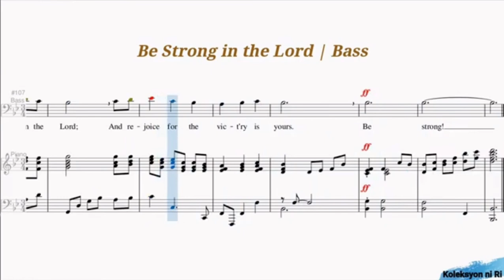Be Strong in the Lord | Bass | Vocal Guide by Bro. John Tanalgo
"BE STRONG IN THE LORD"
Words and Music by Linda Lee Johnson

BE STRONG IN THE LORD LYRICS
Be strong in the Lord, and be of good courage;
Your defender is He who is always the same.
Mount up with wings, as the eagle ascending;
Vict’ry is sure when you call on His name.

Be strong, be strong, be strong in the Lord;
And be of good courage, for He is your Guide.
And rejoice for the vict’ry is yours.

Put on the armour the Lord has provided;
Place your defense in His unfailing care.
Trust Him, for He will be with you in battle,
Lighting your path to avoid ev'ry snare.

Your mighty commander will vanquish the foe.
Fear not the battle, for the vict'ry is always His;
He will protect you wherever you go.

And rejoice for the vict’ry is yours.  Be strong!